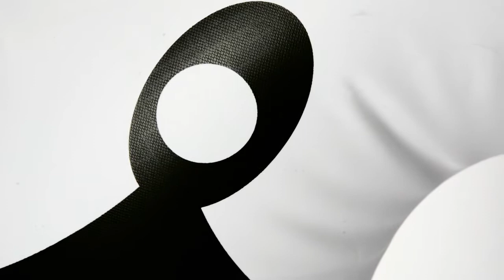GoFloats Swan Party Tube Pool Inflatable 2017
The GoFloats Swan Party Tube is the most spirited float for kicking off your day of fun in the sun. Whether you're lounging with your eyes closed and toes dipped in water or riding the waves of the party, the elegant swan never goes out of style. Unlike your average pool floats the graceful Swan Party Tube is made with nothing but the best premium vinyl raft material proven to be 25% thicker than the competition for maximum safety, utility, and fun, also making it durable enough for the pool, lakes, rivers, and even the ocean. Beach day anyone? Plus, the Swan Party Tube is ready for the water at a moment's notice thanks to its unique rapid-inflate valve that allows for 5x faster inflation (and deflation) so that all swimmers ages 12+ can bask in the sun without ever missing a beat. The GoFloats Swan Party Tube is for anyone who wants innovative style and value at its finest. GoFloats and our customer service team are based in sunny Orange County, CA. All GoFloats original designs are protected under US Copyright.